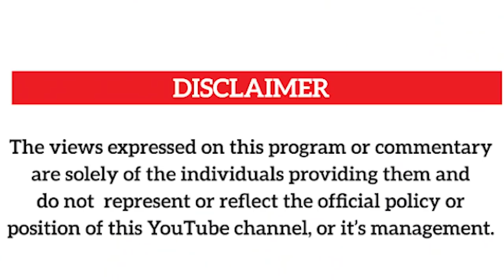BOBI WINE YATUTUZAKO NE BBA WANGE MOSES BUGIRWA OWA NUP NE BIGAANA-EBYA MUKYALA WA BIGWIRA BILANZE